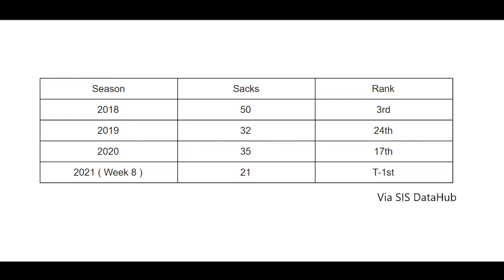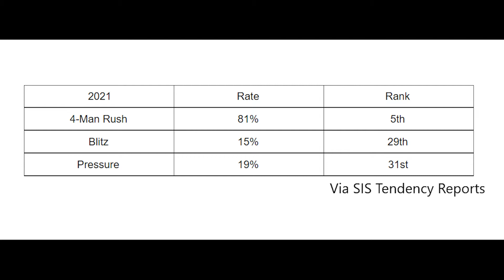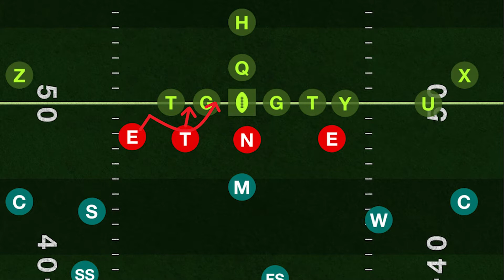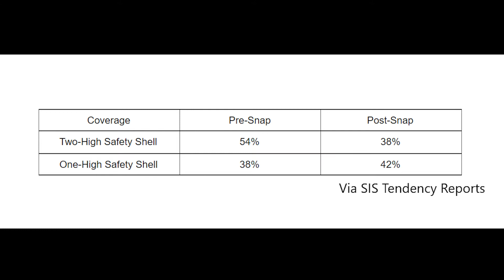Khalil Mack and the Bears Defensive Resurgence | Film Analysis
Khalil Mack and his fellow defensive linemen are bringing sacks back to their agenda in 2021, and new Defensive Coordinator Sean Desai, is creating plays to help the Bear defense get back to their days of 2018.

Music | Sappheiros - Lights